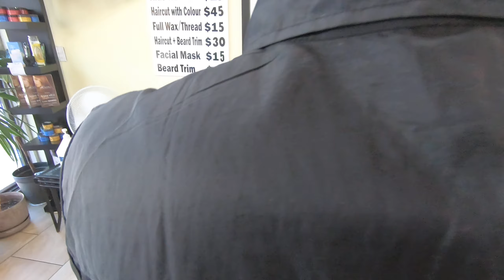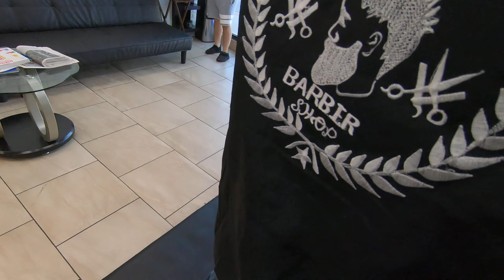Babylon Barber Shop Windsor Canada Part 1